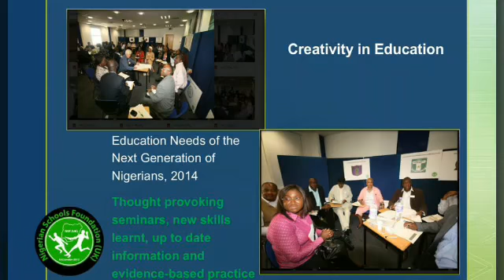14 September 2019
- NSF (UK) Education Seminar.  5th Oct 2019
Theme - Education: Leadership, Governance and Excellence. This year we launch NEED - NSF (UK)'s Excellence in Education Development.

Aim:
To cause an awakening and resurgence of achieving excellence in teaching and education leadership.
 Objectives:
Hear from accomplished and successful leaders
Explore how leadership and governance drives the quality of schools and teaching.
Learn about the good practice happening as we engage with our schools in the diaspora
Attend the launch of NEED - NSF(UK) Excellence in Education Development
Network
Keynote Speaker :
Councillor Nicholas Bennett,  MA  JP - Mayor of Bromley
Speaking on: The transformative impact of leadership and governance in schools.
 Other speakers include:
Mrs Temi Ladenika, Pulse and Water College
 Mr Oke Eleyae. Kiko Educational Ltd
Mr Wole Sanwo, Director, NSF(UK)

Climbing the ladder - Excellence in Education The NSF (UK) education seminar is a major event of the organisation and one of the best way of stimulating and sharing knowledge of good practice among our schools in the diaspora.
This year brings you an inspiring, exciting seminar. The workshops are  bound to cause an awakening in you  as we think about excellence.
You will attend hear about leadership and governance  in education  and benefit from a wonderful opportunity for schools to reflect on and present their schools governance arrangements to their peers and learn about arrangements in other schools. and hear from speakers who are world class leaders in improvement and network.